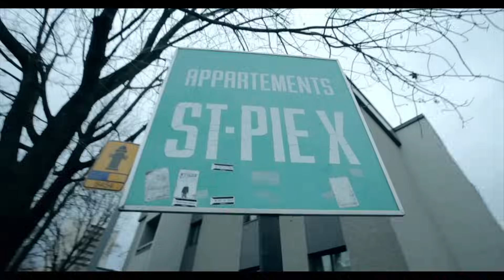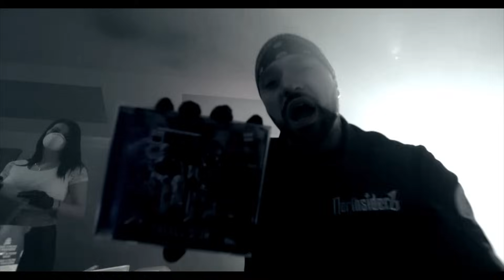Northsiderz - Fils de l'anarchie / Prêt à mourir [Clip Officiel]